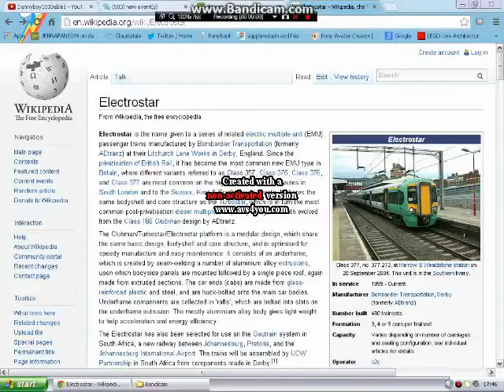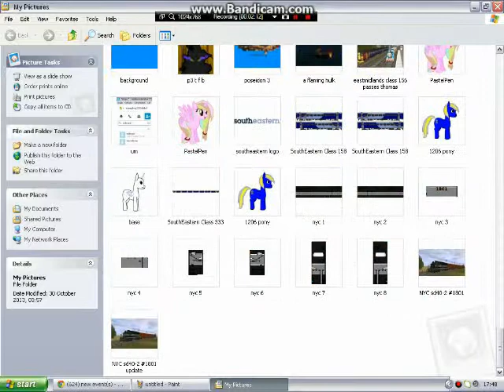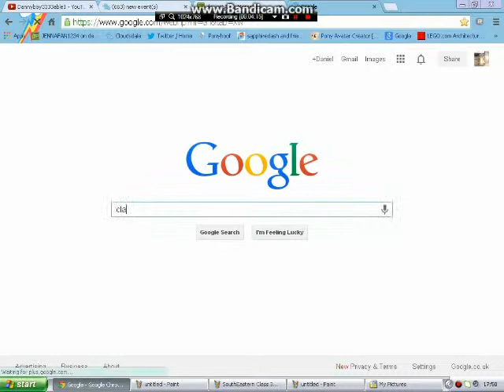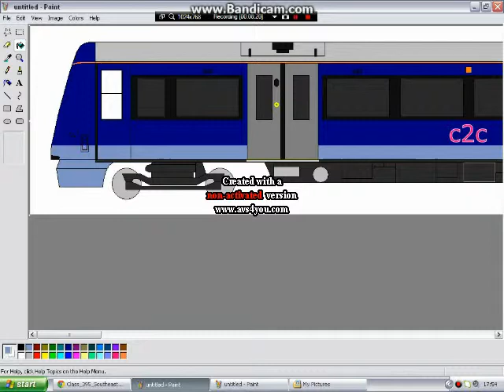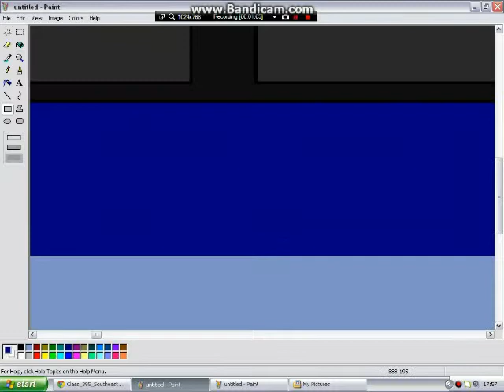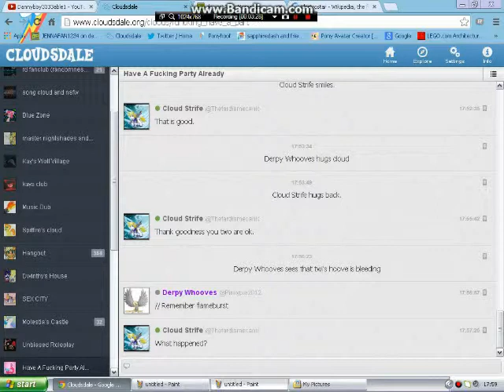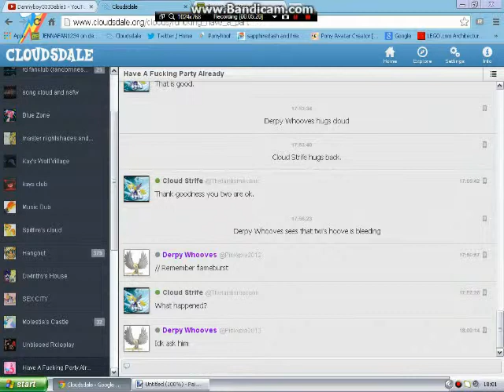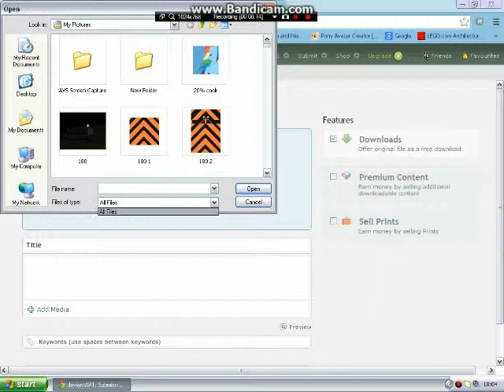speed paint 4